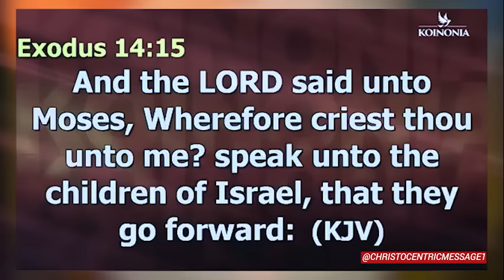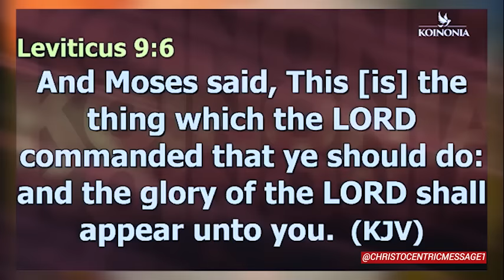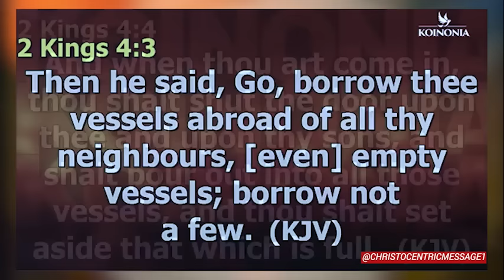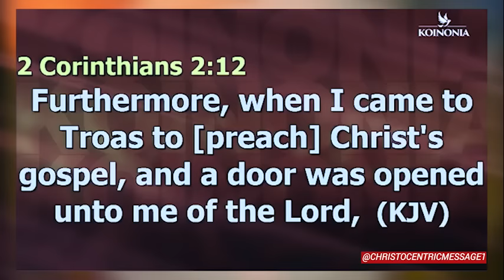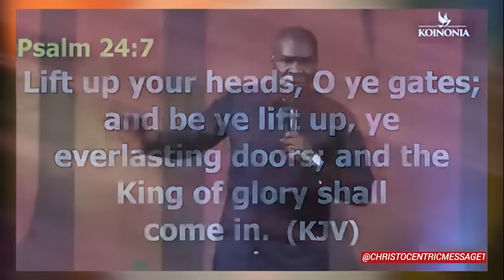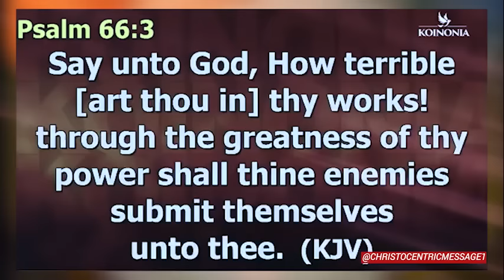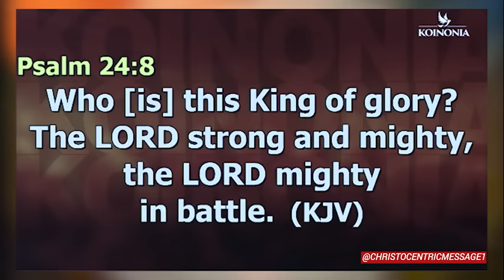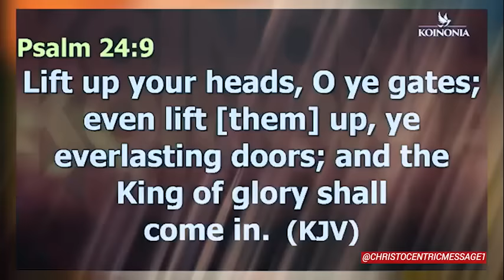[THIS 2024] LET ALL DOORS BE OPEN - APOSTLE JOSHUA SELMAN